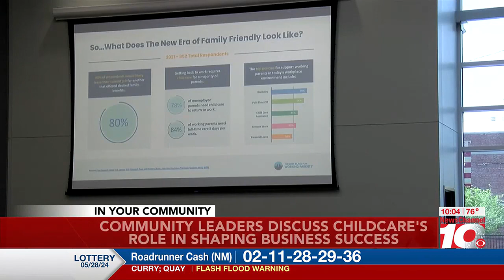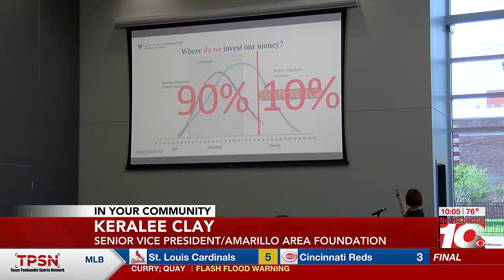VIDEO: Texas Panhandle business owners and leaders discuss childcare crisis in the workforce